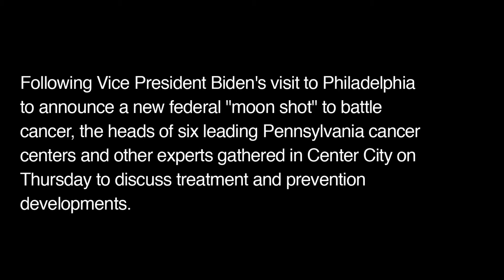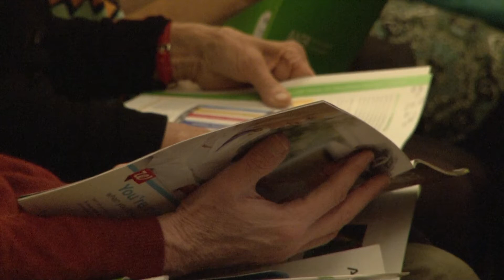AACR-Philadelphia Inquirer Cancer Precision Medicine Event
More than 200 cancer patients and survivors, and medical professionals attended the AACR-Philadelphia Inquirer community event, "Cancer Precision Medicine: Big Ideas in Research, Treatment, and Prevention," on Thursday, Jan. 21, 2016. The AACR convened some of the region's greatest minds in cancer research for a discussion about the latest innovations in cancer research, spanning treatment and prevention, moderated by Philadelphia Inquirer Assistant Managing Editor Karl Stark and Health and Science Editor Charlotte Sutton.